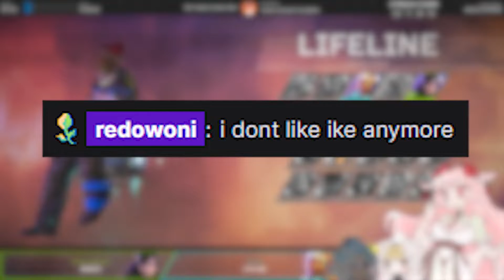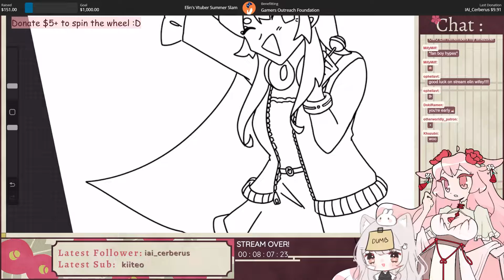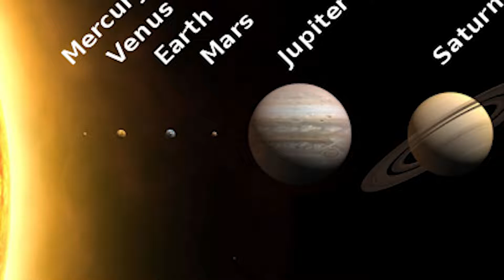My First Charity Stream in a Nutshell — No Pogging!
VTUBERSS2022 LETS GO!
A little compilation of the 4 day charity event I was apart of hosted by Gamers Outreach! I had so much fun during those 4 days AND we raised $700!!! Success! :D

GamersOutreach is a charity that raises money to bring video games to hospitals!

-ˋˏ ༻(ᴗ͈ˬᴗ͈)ꕤ.ﾟ༺ ˎˊ-

Hello! I'm Elin, a flower nymph VTuber! I stream a variety of things such as art, puzzle games, horror games and much much more~!